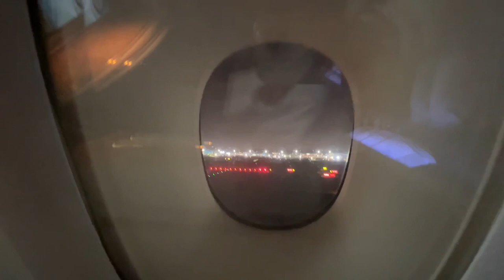疫情期間阿聯酋頭等艙 單趟價值16萬台幣 米蘭-杜拜Emirate flight A380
這次用阿聯酋會員升等，意外的沒有其他旅客包艙頭等艙